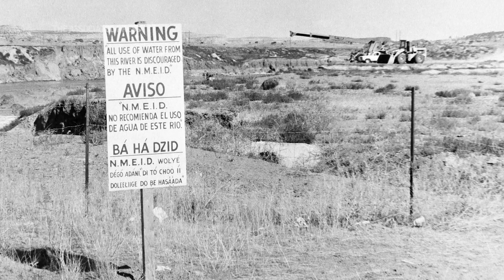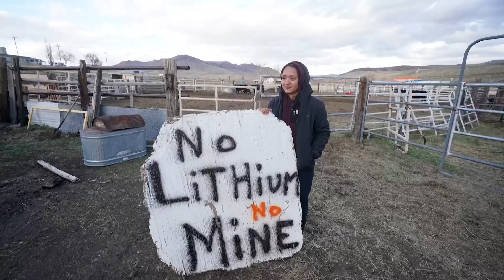Uranium is mined near the Grand Canyon as US pushes for more nuclear power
The largest uranium producer in the United States is ramping up work at a mine less than 10 miles from the rim of the Grand Canyon.